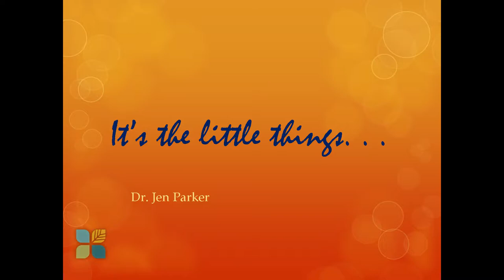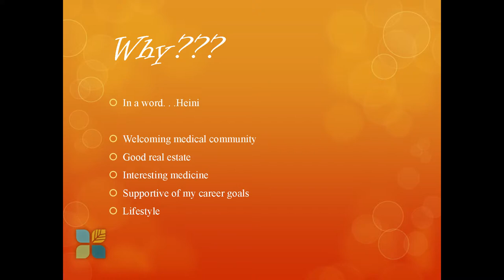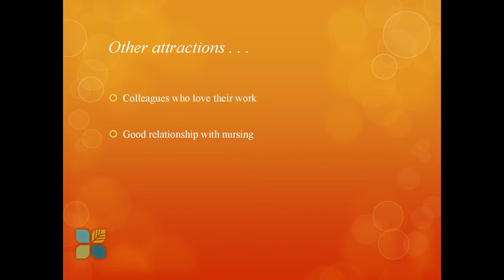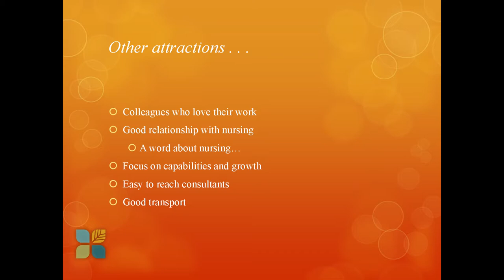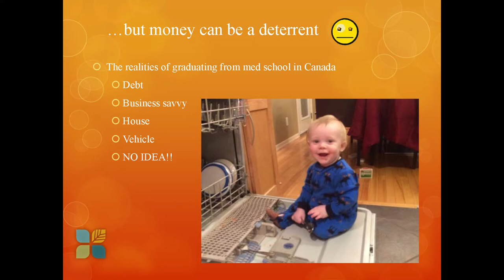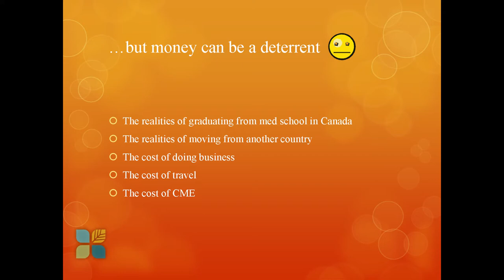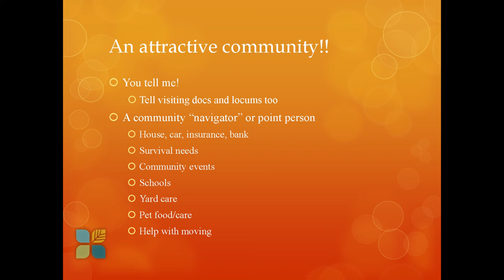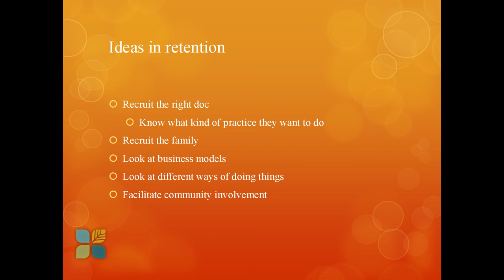2015 RPAP Conference: "It's the little things" by Dr. Jen Parker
Dr. Jen Parker of High Level talks to delegates at the 2015 RPAP Rural Community Conference about the little things that make a big difference when it comes to attracting and retaining physicians in rural communities.